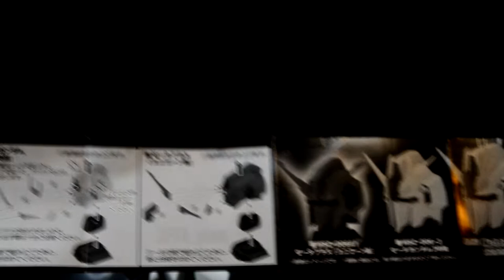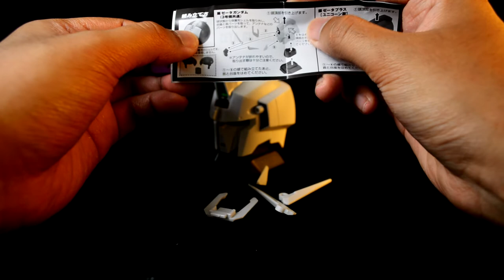ASMR Review Gashapon ZETA | Exceed model Zeta Head | Capsule Toy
Exceed model Zeta Head
released in the second week of December 2021 All 3 types 500 yen each (tax included)

Where did I got this:
2 Monsters Shop
Location: Tamarind Square, Cyberjaya, Selangor, Malaysia.

Details

1) Putaro Plastic Modeller (Gunpla/Toys)